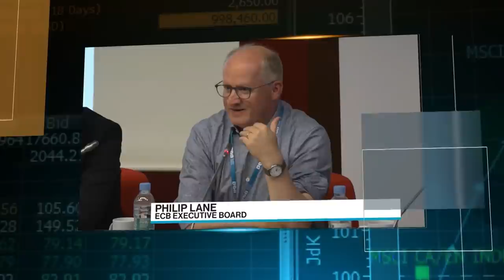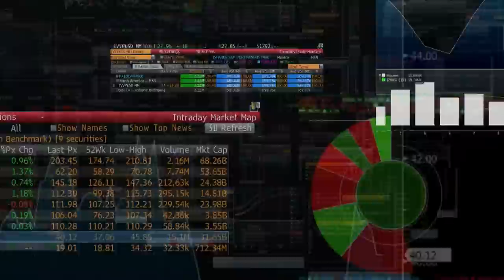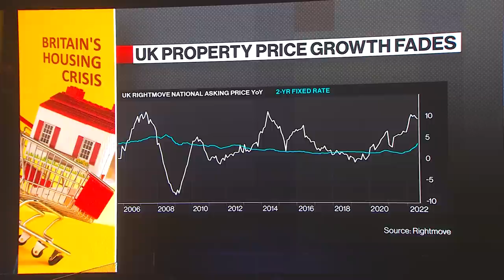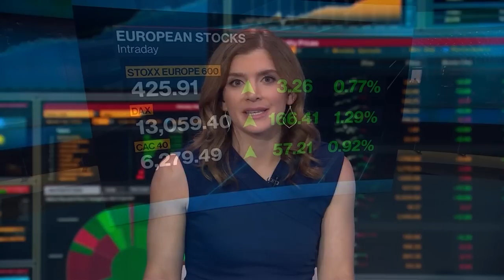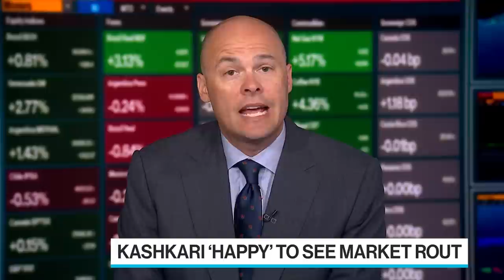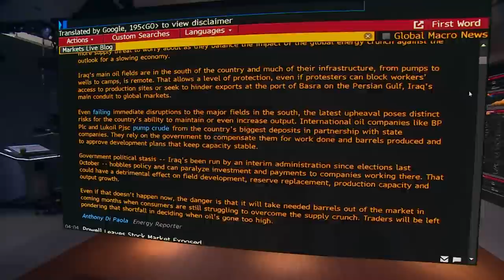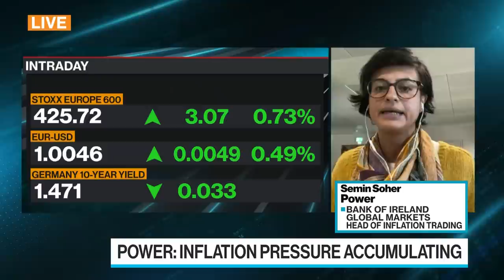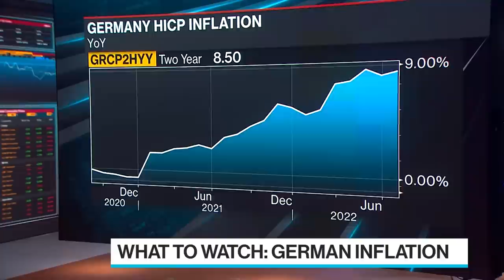'Bloomberg Surveillance: Early Edition' Full (08/30/22)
Bloomberg Surveillance: Early Edition, live from London and New York. Francine Lacqua, Anna Edwards, Matt Miller, and Kailey Leinz deliver the latest news and analysis on the markets with leaders in global finance and economics. Geraldine Sundstrom, PIMCO Portfolio Manager for Asset Allocation Strategies weighs the Federal Reserve's commitment to keeping monetary policy tight for some time. French Industry Minister Roland Lescure says French business expectations are "pretty good."